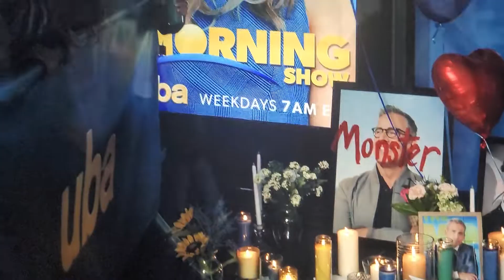November 12, 2021